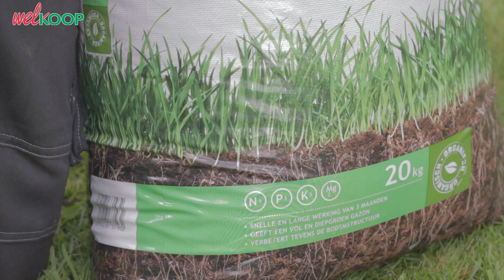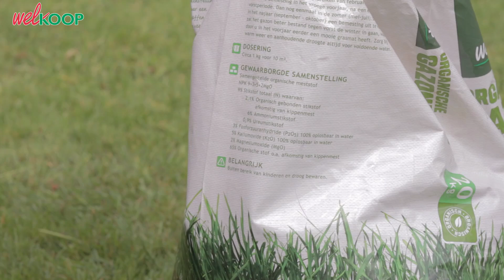Hoe bemest ik mijn gazon? | Welkoop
Wat is meststof eigenlijk en waarom moet je je gazon bemesten en wanneer? Dit wordt in deze video besproken.